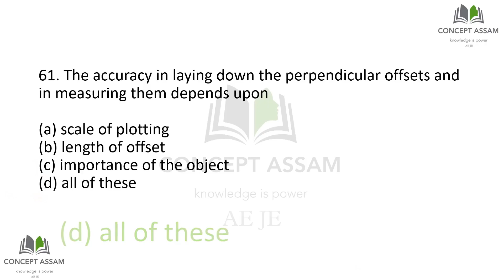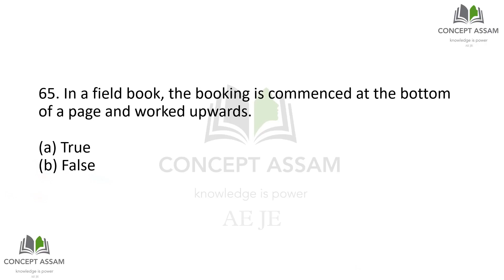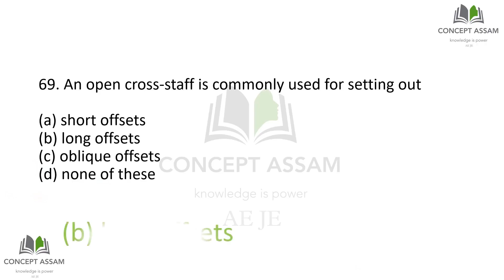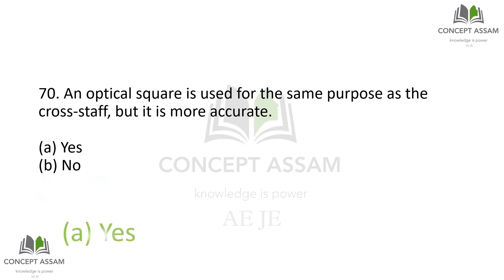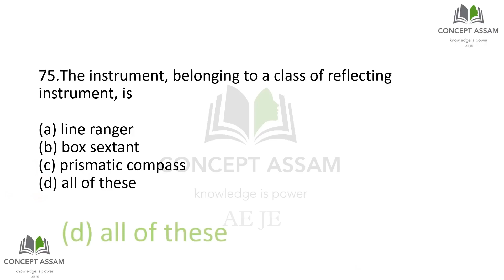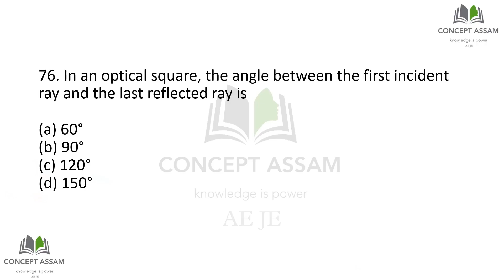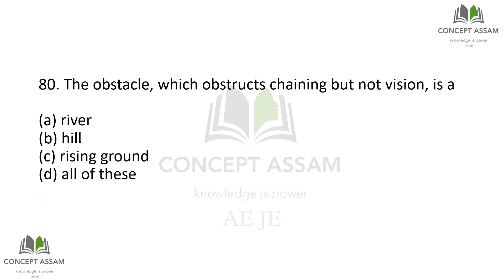S.CHAND BOOK SOLUTION-SURVEYING-PART-4-MCQ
All civil engineering subject-

NOTE: ALL THE IMAGESE OR PICTUERS SHOWN IN THE VIDEO BELONGS TO THE RESPECTED OWNERS AND NOT ME.I AM NOT THE OWNER OF ANY PICTUERS SHOWN IN THE VIDEO.